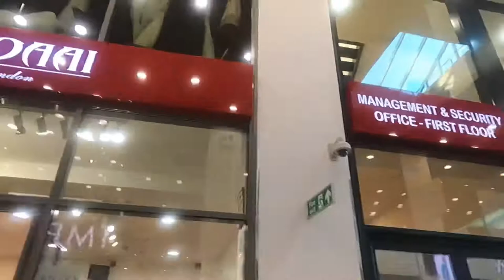London Eid Shopping | Punjabi | women’s wear | designer clothing | eid fashion | jewellery | Kurtis